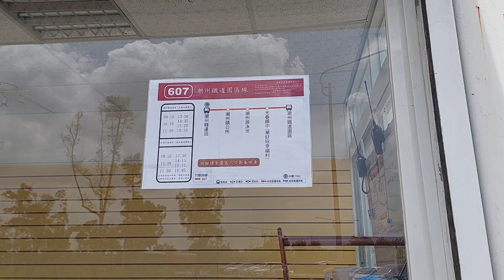潮州鐵道園區 屏客607線時刻表